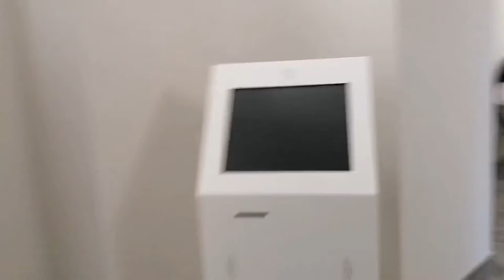Philippine embassy"new"ang daan at kung gaano kalayo ang bagong Embahada#Asiatic channel italy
Via aurelia 290a